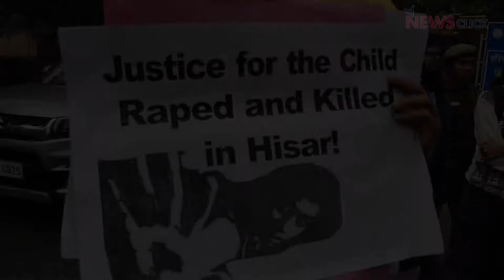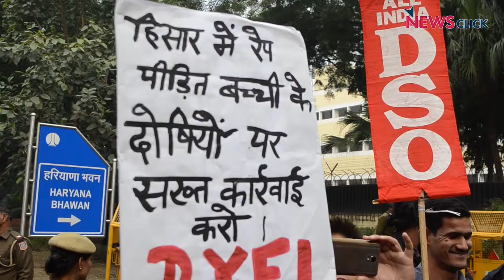Hisar: Who is Responsible for the Brutal Rape of a 6 Year Old?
Women rights activists and students protested against the Haryana government for its inaction in the case of a 6 year old girl who was brutally raped and later killed. On Saturday, 9 December, a brutalised dead body of the young girl was found on the deserted streets of Hisar. The child had been kidnapped from her home late at night. After the autopsy, doctors at Hisar Civil Hospital found that the rapists had inserted a wooden stick inside the girl’s private parts, which had ruptured her intestines.